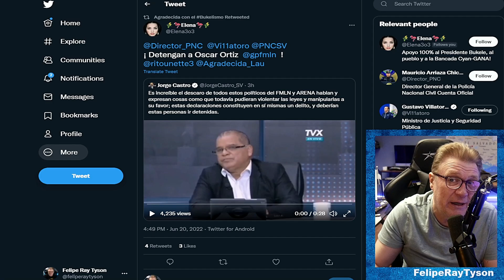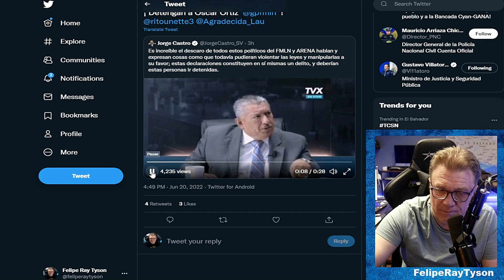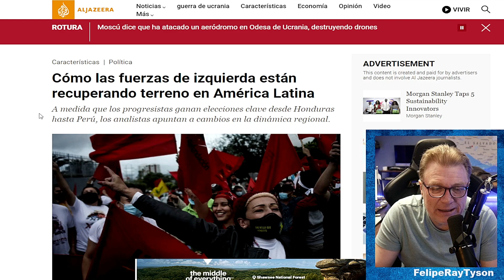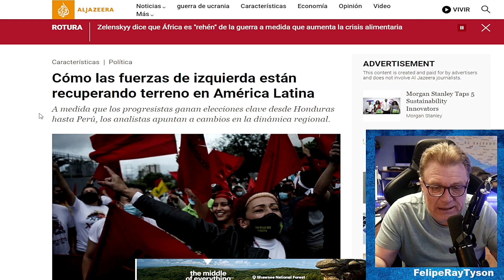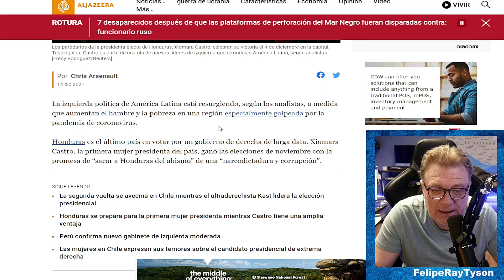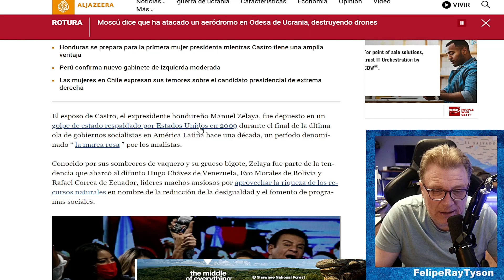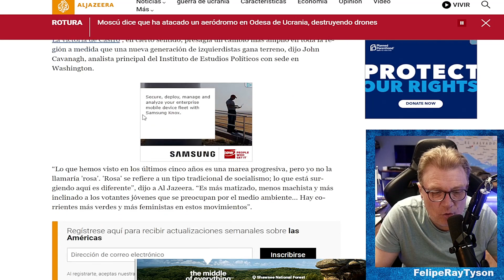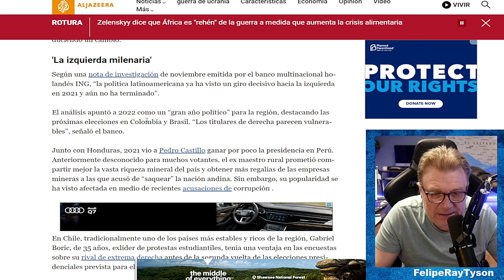Cómo las fuerzas de izquierda están recuperando terreno en América Latina